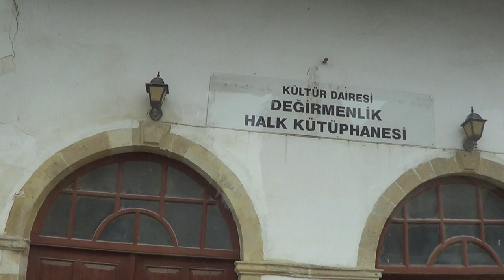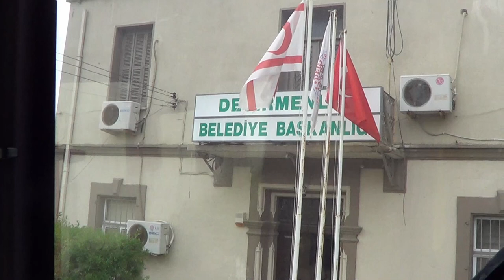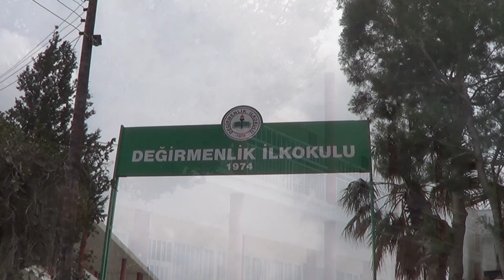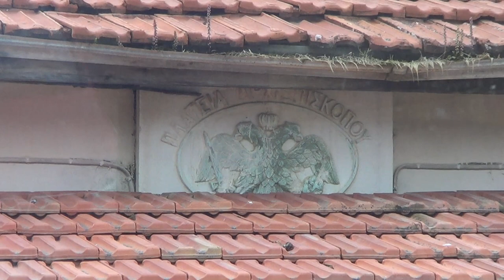Ιστορική Περιδιάβαση στην κατεχόμενη Κυθρέα με τους ΄΄Νέους Βιωματικούς Πρόσφυγες΄΄ 6 Απριλίου 2019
Ακόμα μια Ιστορική περιδιάβαση με τους ΄΄ Νέους Βιωματικούς Πρόσφυγες΄΄ , αυτή τη φορά στην κατεχόμενη Κυθρέα με ξεναγό τον Δήμαρχο Κυθρέας Δρ Πέτρο Καρεκλά ( Δρ Πέτρος Καρεκλάς ) που έγινε στις 6 Απριλίου 2019 ημέρα Σάββατο . Περιδιάβαση στις 6 ενορίες με τις εκκλησίες τους , στον Κεφαλόβρυσο της Κυθρέας , στο δάσος της Χαλεύκας , στον γκρεμό της Κερύνειας και στον Πενταδάκτυλο !